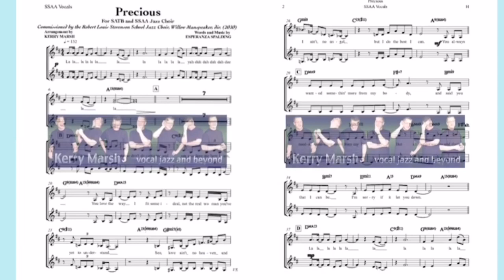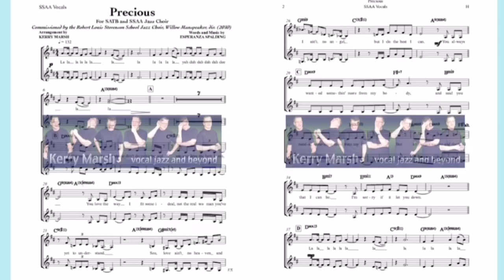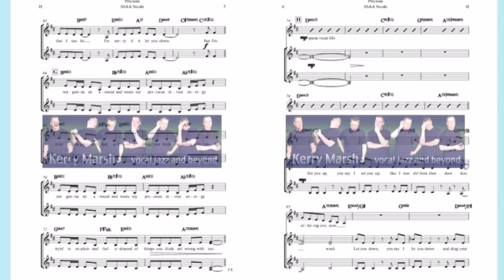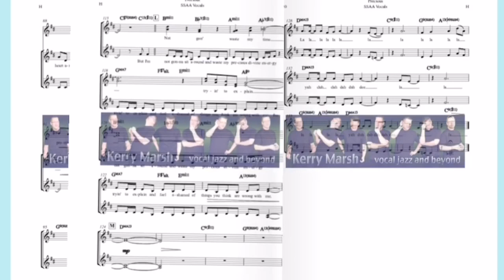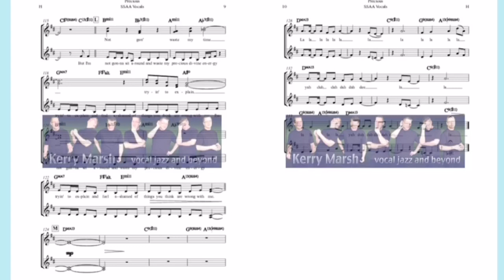Precious (SSAA Lv3) KerryMarsh.com Score Preview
Esperanza Spalding tune with sassy, empowering vibe
notated piano (with chords) and notated bass, drums